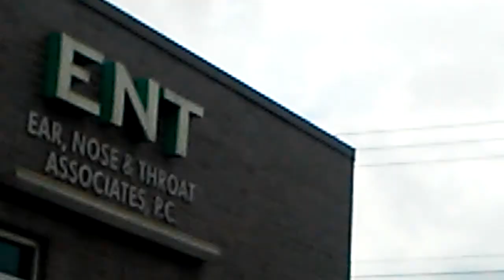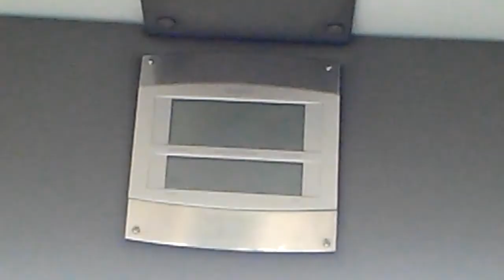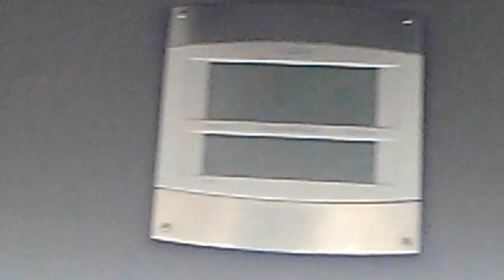Leaving My ENT Appointment via Ambulance (POV) (8/22/17)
With my appointment over, I return to Summit City, but not before I have a little fun with the camera while I wait to leave. I later discuss what happened at my appointment.